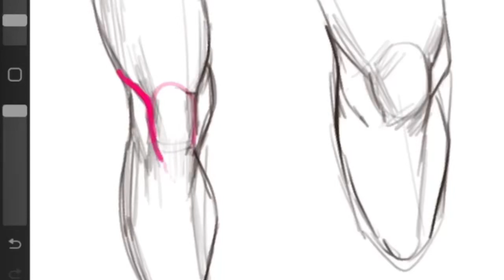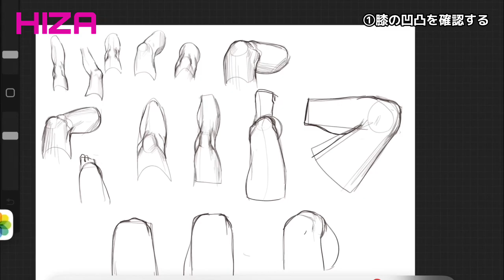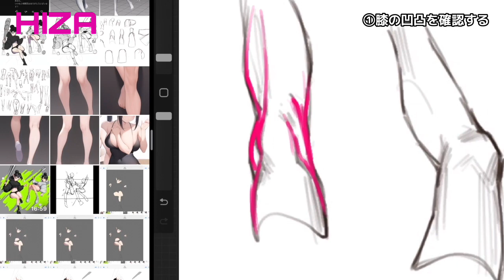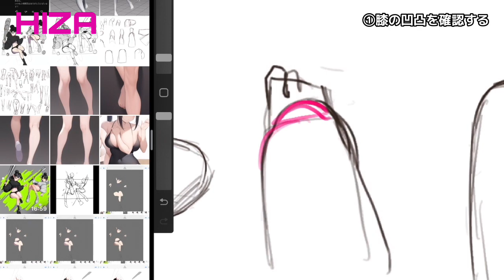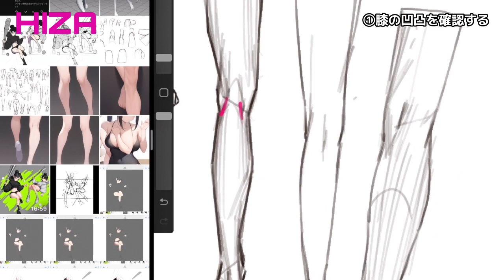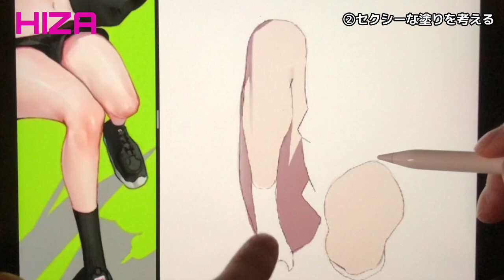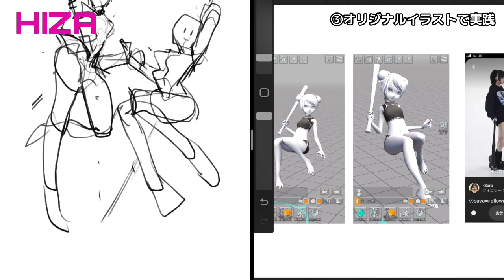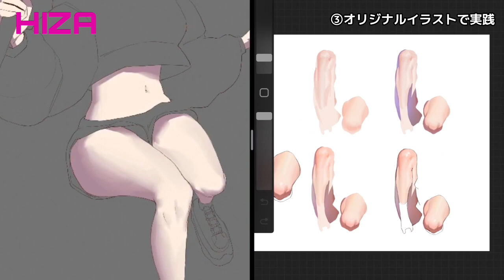【コメントピック】膝の描き方を考える(procreate)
動画内で参考にした情報掲載してます。

特にイケてるヒザの絵を見て欲しいです。
こんなヒザ描けたら最高です。

着色参考にした絵⬇️
作者不明なので分かる方教えてください‼︎
(セクシーJKです)

セクシーヒザが魅力的すぎる絵⬇️
たぶん852話さんが生成したAI
(美しい初音ミク)

(スポーティ女子です。ちょっと過激なので苦手な方はご注意ください)

【下田スケッチ】⬇️
解説の挿し絵が全部カッコ良すぎます

【ひざの描き方参考なになったやつ】⬇️
関節角度

使用したポーズアプリ
easy poser

前回のアニメ塗り解説で使用したアプリです。

【動画内BGM】

(オープニング、エンディングBGM)

(中盤BGM)